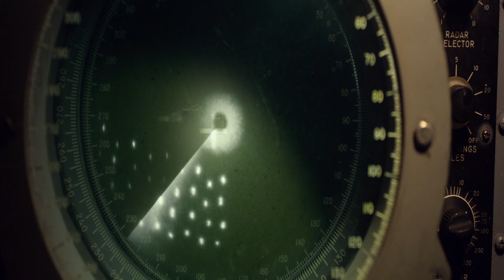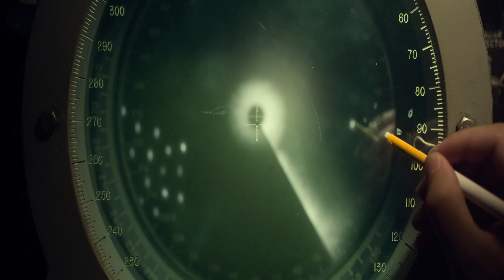Greyhound Sainted By The Storm